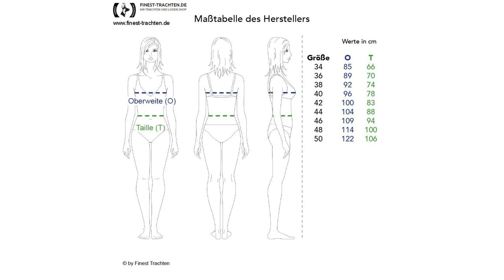Finest-Trachten.de: Midi Dirndl Brunnsee in Schwarz von Hammerschmid